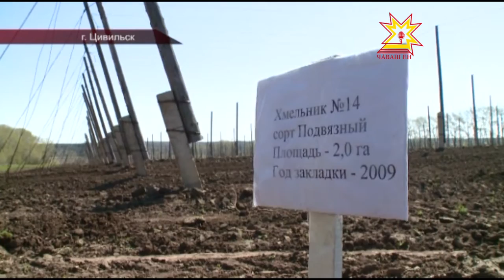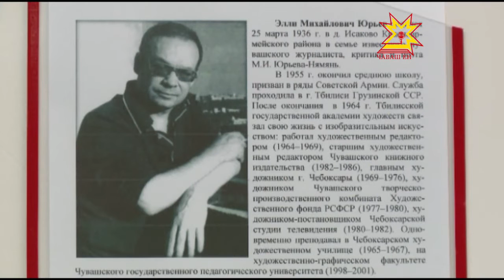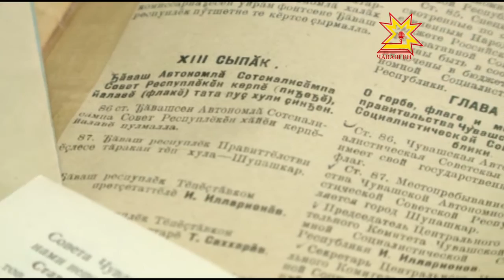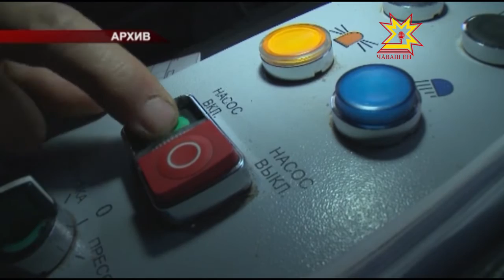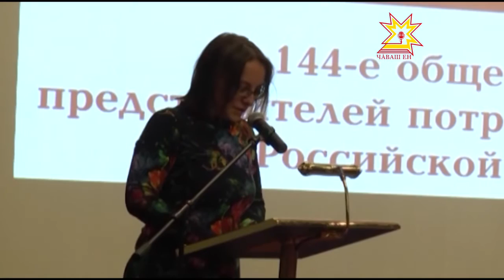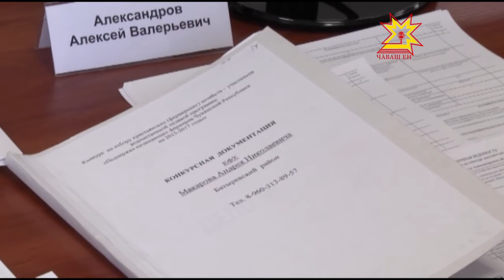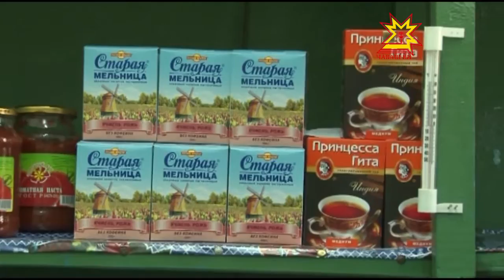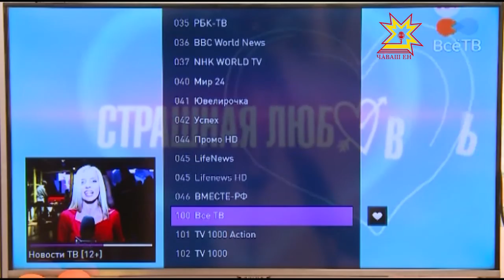Республика 29 04 2016 на русском языке Вечерний выпуск